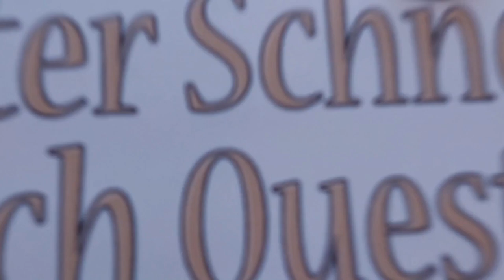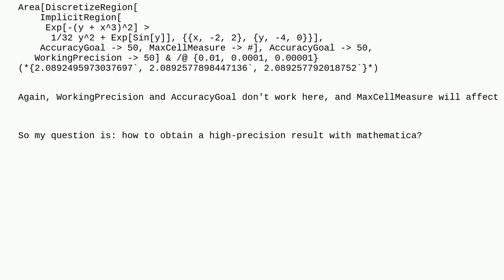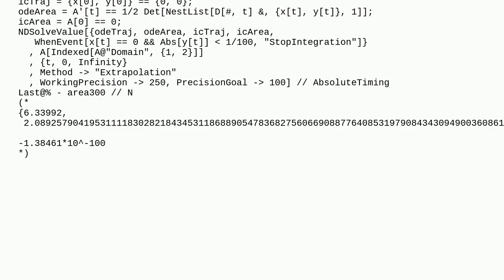Mathematica: High-precision solution for the area of a region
High-precision solution for the area of a region

A special thanks goes out to the community

  regions precision-and-accuracy area numerical-integration